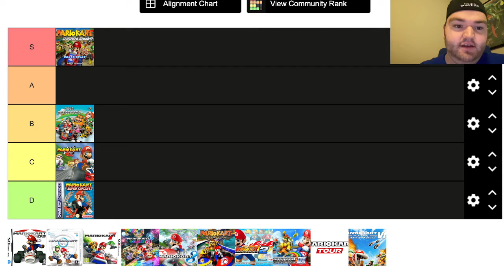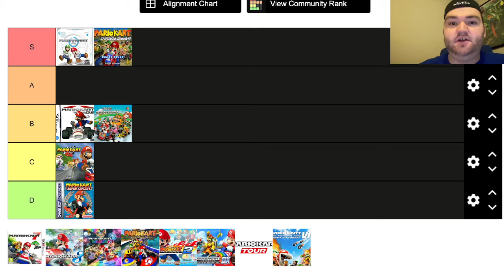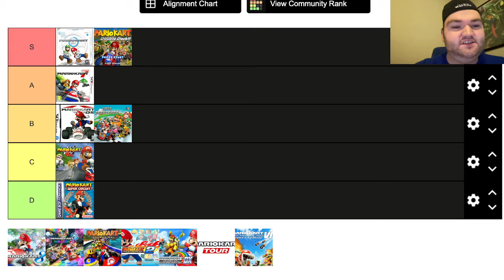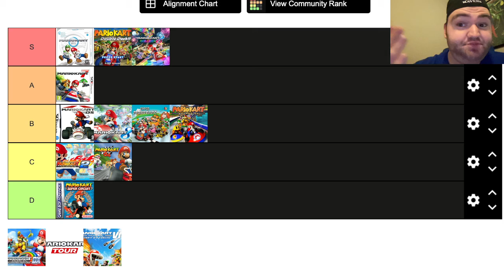Ranking all Mario Kart Games!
Creative, fun, chaos- all words to describe Mario Kart games, and today I rank them all!

Recording: OBS
Camera: Facetime HD Camera
Laptop: MacOS Big Sur Version: 11.3.1